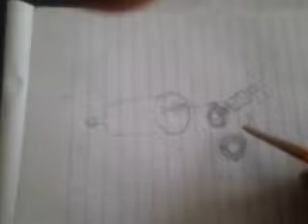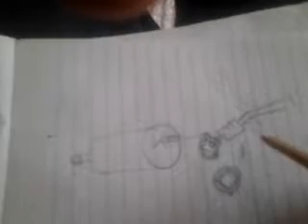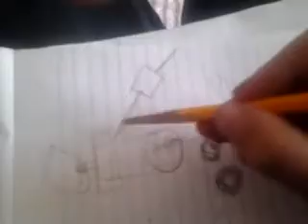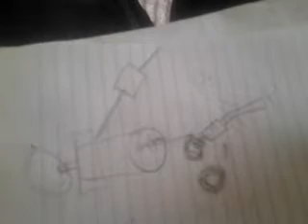Rubber diaphram , attached to motor \generator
Ideas on using a motor as a generator in two rotary cycles